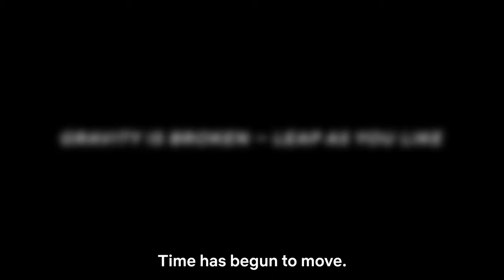BUBBLE Official Trailer (2022) Animation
BUBBLE Official Trailer (2022) Animation HD

Storyline:
The story is set in Tokyo, after bubbles that broke the laws of gravity rained down upon the world.
Cut off from the outside world, Tokyo has become a playground for a group of young people who have lost their families, acting as a battlefield for parkour team battles as they leap from building to building.
Hibiki, a young ace known for his dangerous play style, makes a reckless move one day and plummets into the gravity-bending sea.
His life is saved by Uta, a girl with mysterious powers. The pair then hear a unique sound audible only to them.
Why did Uta appear before Hibiki? Their encounter leads to a revelation that will change the world.

Director: Tetsuro Araki
Screenplay: Gen Urobuchi
Character Designs: Takeshi Obata
Producer: Genki Kawamura
Production Studio: WIT Studio
Opening theme song “Bubble featuring Uta” by Eve
Voice Cast: Jun Shison, Riria, Mamoru Miyano, Yuki Kaji, Tasuku Hatanaka, Sayaka Senbongi, Marina Inoue, Shinichiro Miki, Alice Hirose